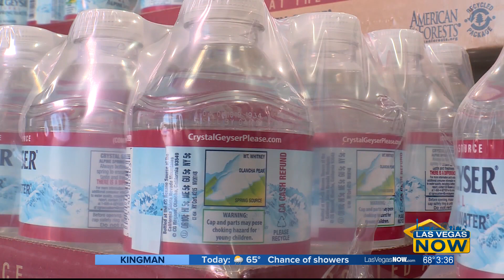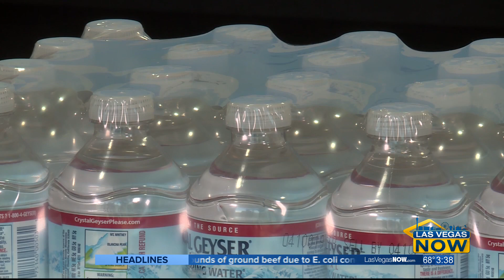Las Vegas Honda Dealers are helping those in need